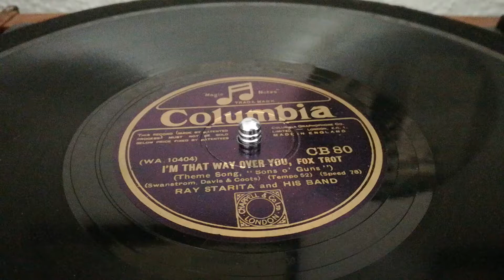I'm That Way Over You - Ray Starita and his Band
The first of three later Columbia recordings featuring Ray Starita. All feature Ray after he left the Ambassadors Club and are new to Youtube.
Starting with a HOT and scarce instrumental side from May 1930.
"I'm that way over you" provides a show case for the band to shine.